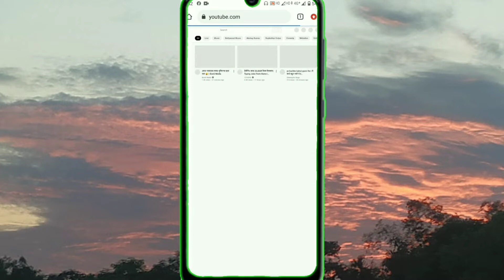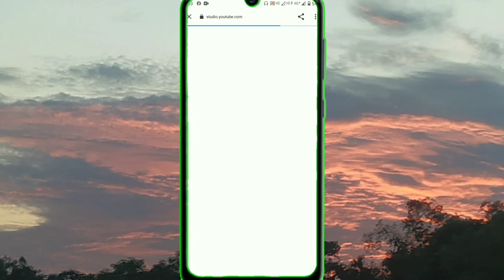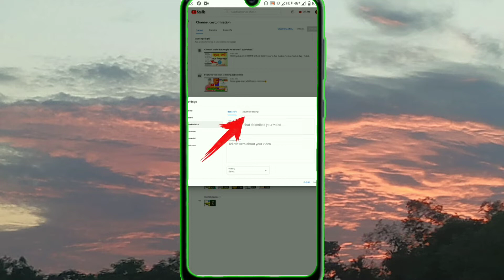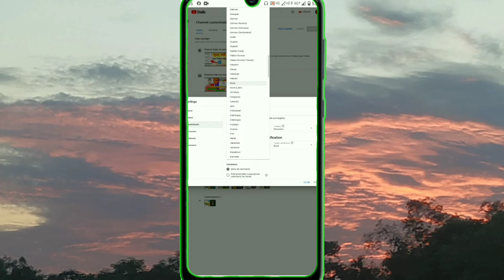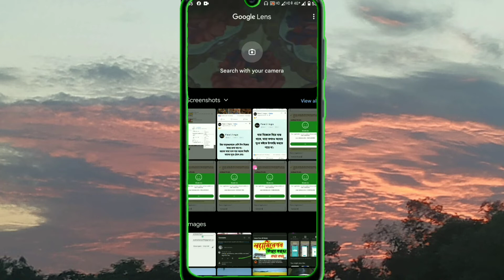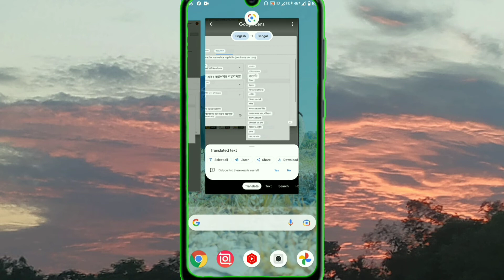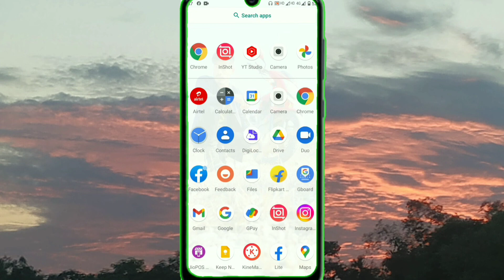ইউটিউব চ্যানেল এই গোপন সেটিং করো তাহলে আপনার ভিডিও তে ভিউস আসবে | how to grow youtube channel Video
youtube video par views kaise lay,
youtube video par views barane ka tarika,
view kaise badhaye apne youtube video per,
youtube channel ki views kaise badhaye,
youtube video viral kaise kare,
youtube ki video viral kaise kare,
how to increase view on youtube video 2022

ইউটিউবে ভিডিও ছেড়ে কিভাবে
ভিডিওতে ভিউ আসে না কেন
ইউটিউব চ্যানেল কিভাবে ভিডিও ছাড়বো
ইউটিউবে ভিডিও কিভাবে আপলোড করে
ইউটিউবে ভিডিও ছেড়ে কিভাবে টাকা ইনকাম করব
আমার ভিডিওতে ভিউ আসে না কেন
ইউটিউব চ্যানেল খুলে কিভাবে ভিডিও ছাড়বো
youtube video kivabe upload kore
ইউটিউব এ ভিডিও কিভাবে আপলোড করে
ইউটিউব এর ভিডিও কিভাবে আপলোড করে
ইউটিউব চ্যানেল কিভাবে ভিডিও আপলোড করে
youtube channel video kivabe upload kare